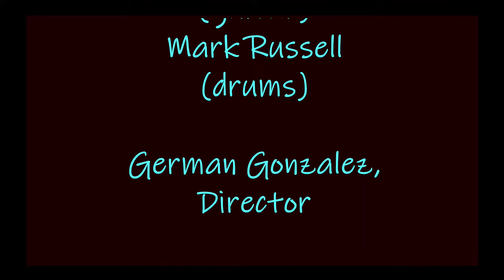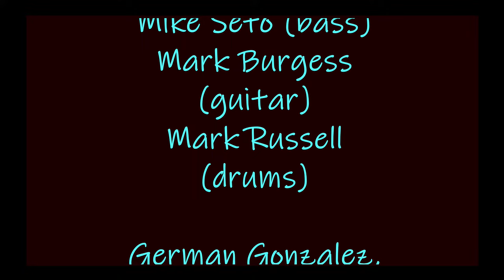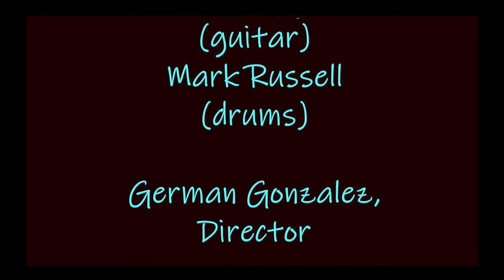Sept. 27, 2023 Swingmasters Swing Band; Music At Noon, Sacramento, California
Sept. 27, 2023 Swingmasters Swing Band; Music At Noon at Westminster Presbyterian in Sacramento, California

SwingMasters, an 18-piece swing band, has been entertaining audiences in the Sacramento area since 1997. As a "501c3" organization, it contributes to charitable events and promotes big band music.

Saxophones: John Dolittle, John Woodhouse, Kelley Gilleran, Domenic Dalpez, Warner Seargeant.
Trumpets: Jim Buntin, Maurice Spencer, Fred Gorin, Brenda Johnson
Trombones: Dan Anglim, Roger Northrop, Gary Johnson, Dave Machado
Rhythm: Dave Erickson (piano), Mike Seto (bass), Mark Burgess (guitar), Mark Russell (drums)
Vocals: Rubi Lee, Mark Burgess
Director: German Gonzales